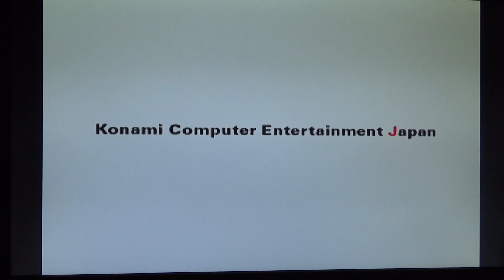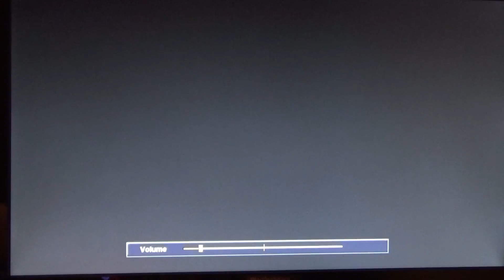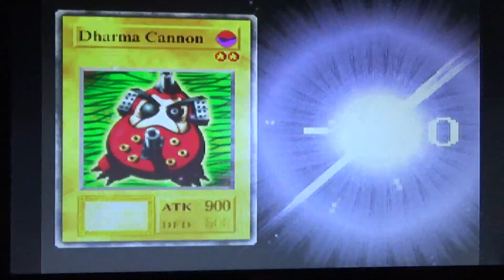'LP' Yu-Gi-Oh Forbidden Memories? Whaaaaaaaaat?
Hey, just figured I'd do a thing, it's random, but my hand stumbled across its case and I thought 'Why not'. If you actually want a serious LP of it, lemme know!
Forgot to make a few comments about new viewers, but thanks you guys, you really do rock!
This game is like 15+ years old now... I feel old. -_-;